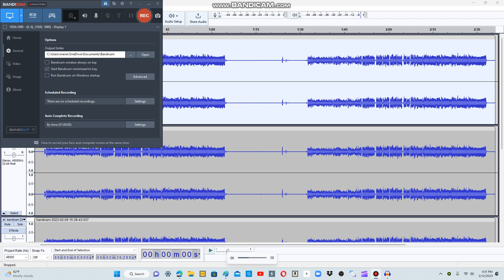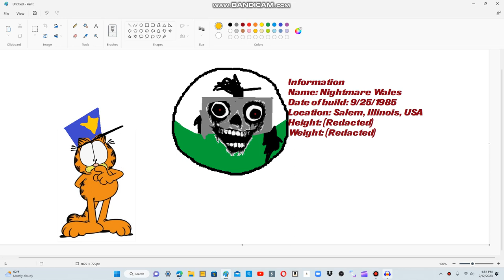Nightmare Wales sings FNAF Song TLTS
Requested by @tylerdyke1058